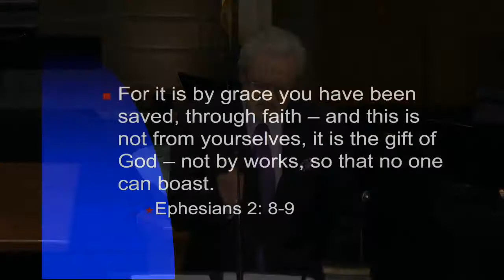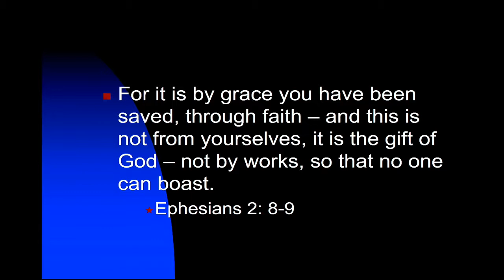Sola Gratia: The Amazing Power of Grace (2017-10-22)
God has written an autobiography.
I. The Purity of the Scriptures
II. The Cross-Cultural Relevance of the Scriptures
III. The Binding Power of the Scriptures